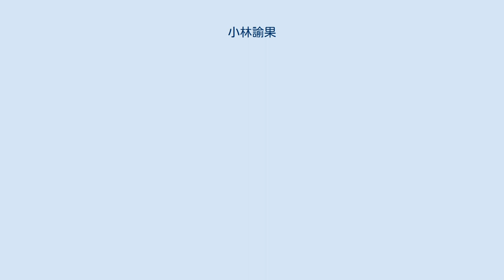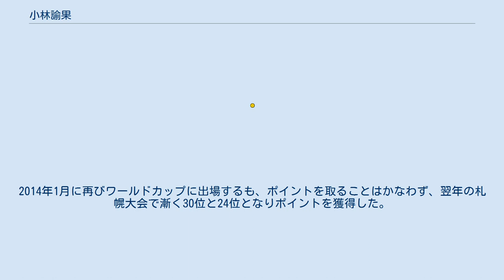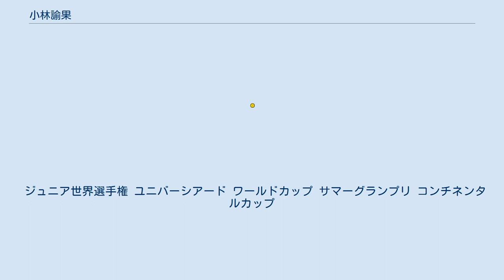小林諭果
小林 諭果 (こばやし ゆか、1994年5月16日 - ）は岩手県岩手郡松尾村（現八幡平市）出身のスキージャンプ選手である。
盛岡中央高等学校 - 早稲田大学 - CHINTAIスキークラブ。
兄の小林潤志郎、弟の小林陵侑、小林龍尚もスキージャンプ選手である。
 小学校4年生から柏台スポーツ少年団でジャンプ競技を始めた。
2008年3月8日に開かれた蔵王大会でコンチネンタルカップに初出場し、1日目29位、2日目30位でポイントを獲得した。
国際大会参加初期は国内開催の大会のみの参加であった。
2008/09シーズンは好調で、蔵王大会で1日目26位、2日目25位であった。
2009年シーズンは1日目30位、2日目32位。
2010/11シーズンは蔵王大会で30位で1ポイントを獲得した。
 2012年3月3日開催のスキージャンプ・ワールドカップ蔵王大会で初出場、1日目40位、2日目41位でワールドカップでのポイント獲得はできなかった。
チェコのリベレツで開催されたノルディックスキージュニア世界選手権2013では個人で24位、団体で5位を記録。
2014年1月に再びワールドカップに出場するも、ポイントを取ることはかなわず、翌年の札幌大会で漸く30位と24位となりポイントを獲得した。
またシトゥルブスケー・プレソで開催された2015年冬季ユニバーシアードでは個人、女子団体で銀メダル、混合団体で金メダルを獲得、アルマトイでの2017年大会では女子団体で前回大会の雪辱を果たす金メダルを獲得したものの、個人は岩佐明香に及ばず銀メダルに終わった。
 ジュニア世界選手権 ユニバーシアード ワールドカップ サマーグランプリ コンチネンタルカップ